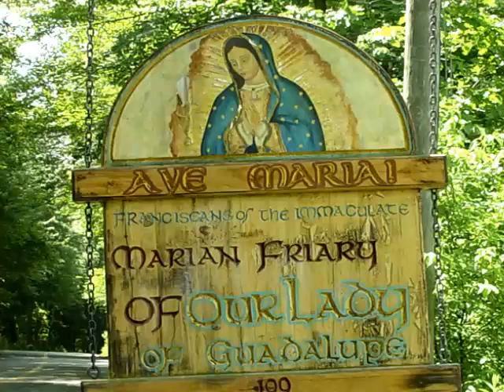Nov 14 - Homily: Detachment from Worldliness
The spirit of the world gives no thought to God's commandments. Strive to detach yourself from worldly things.
Ave Maria!
Mass: St. Nicholas Tavelic and companions - Mem - Form: OF
Readings: Friday in the 32nd Week in Ordinary Time
1st: 2jo 1:4-9